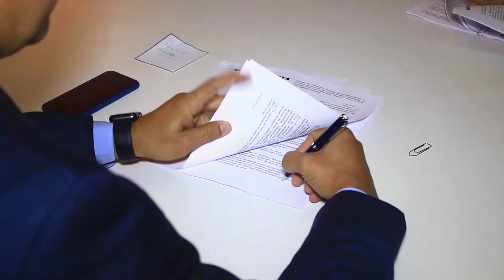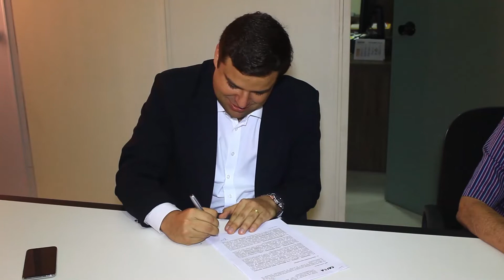Rui Palmeira assina contrato para 1920 novas moradias